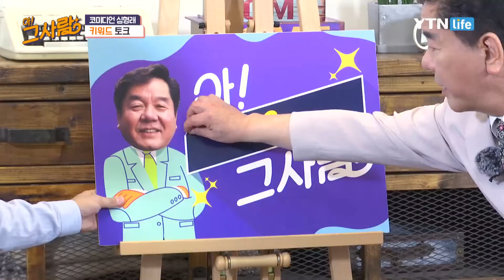다시 보는 대한민국을 뒤흔들었던 추억의 영구 시리즈!! "영구 없~다~" / YTN 라이프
유머 1번지 코너 (영구야 영구야)에서 영구 역을 맡았던 심형래!
단순 콩트로 시작해 대한민국을 중독시킨 "영~구~없~다~"
다시 보는 대한민국을 뒤흔들었던 추억의 영구 시리즈!!